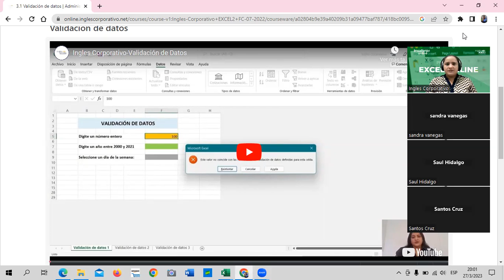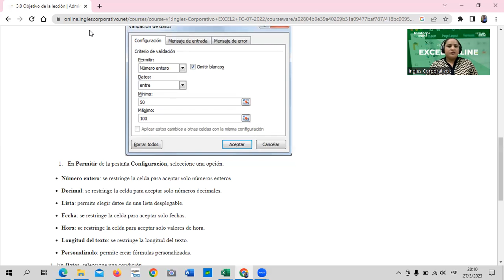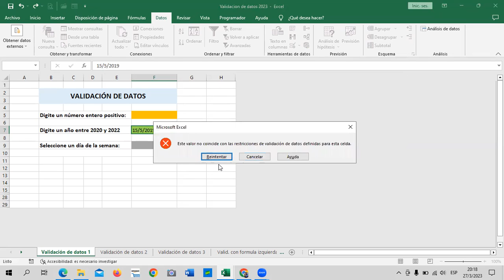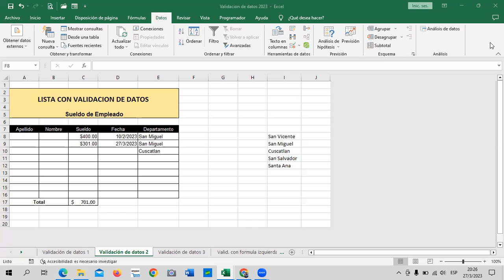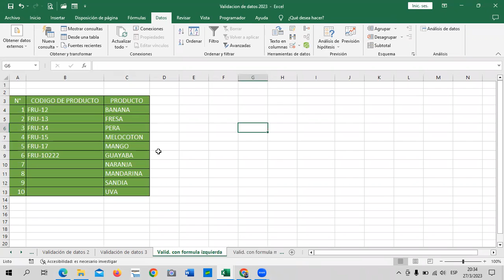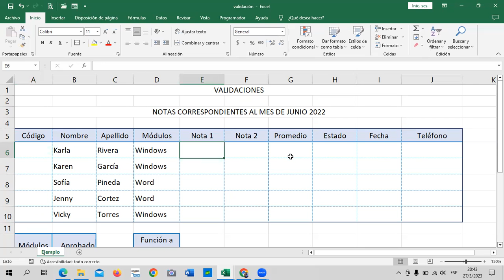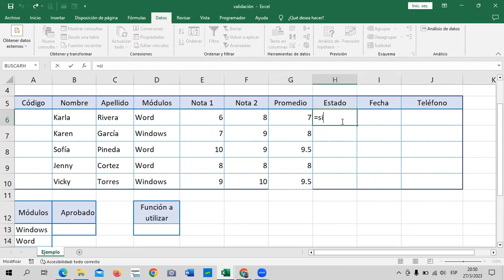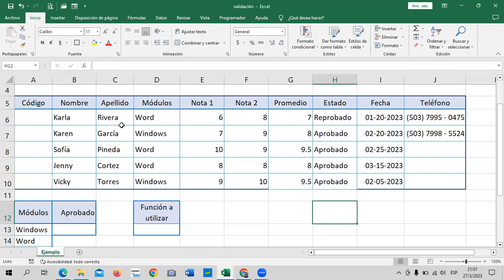Sesión 9 - 27/03/2023 - Guillén - Validación de Datos.